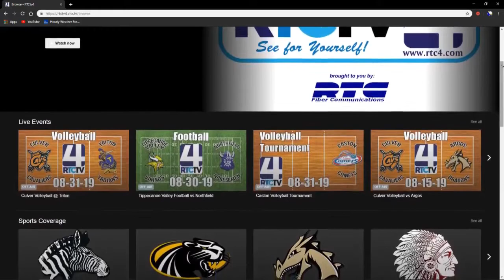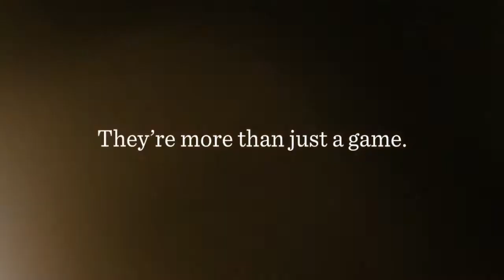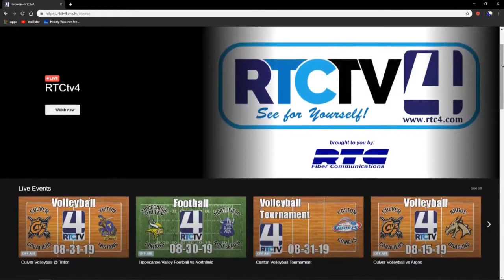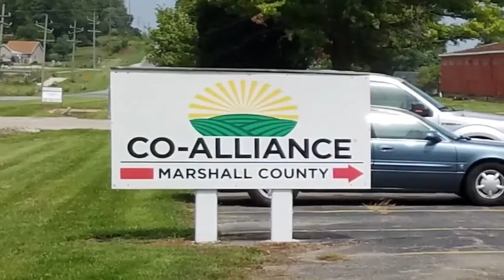Caston Volleyball vs North Miami 10-19-19